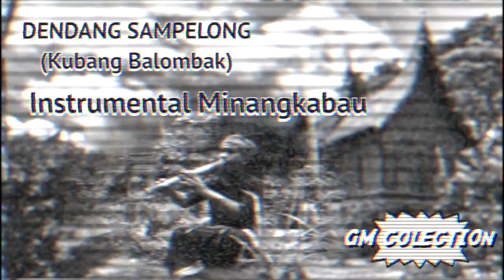DENDANG KUBANG BALOMBAK || INSTRUMENTAL SAMPELONG MINANGKABAU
Masih dalam bongkar arsip ya... ayo di nikmati melodi indah dari tanah minang ini.